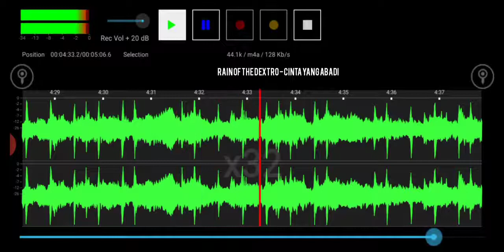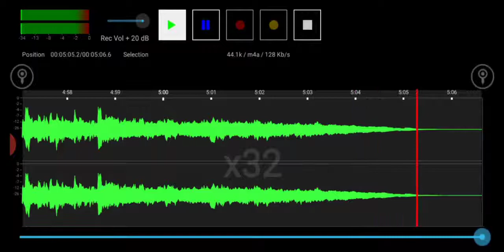RAIN OF THE DEXTRO - CINTA YANG ABDI | GEN 3 2011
FORMASI TERAKHIR 2011
FERA - VOKAL
AAS - GITAR 1
ARIS - BASS
ARIF - KEYBOARDIST
ADRIYADI - DRUM

"Cinta Yang Abdi" di rilis Tahun 2009